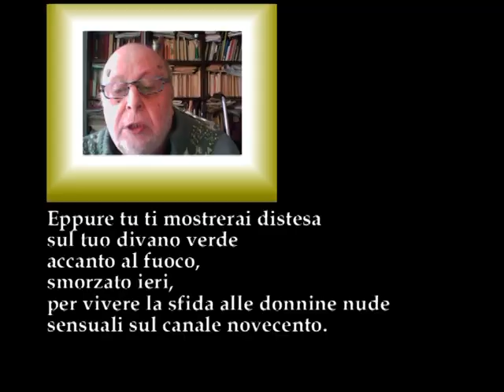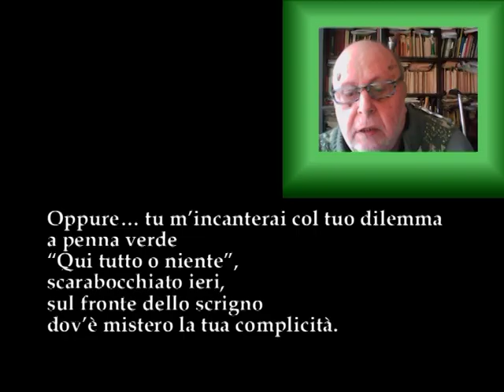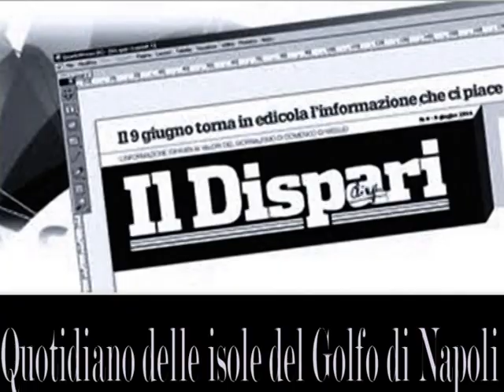Luciano Somma legge la poesia "Eppure tu" scritta da Bruno Mancini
Video di carattere artistico, con contenuti d'interesse sociale e con presentazioni di personalità del mondo culturale. Video ufficiali degli eventi, delle informazioni e delle notizie proposti dall'Associazione culturale "Da Ischia L'Arte - DILA" Ischia Luciano Somma legge la poesia "Eppure tu" scritta da Bruno Mancini, musica di Roberto Prandin suonata da Domenico Umbro e Raffaele Pagliaruli, Sigla musicale di Nicola Pantalone : Video realizzato dall'Associazione culturale "Da Ischia L'Arte - DILA" con la collaborazione della testata giornalistica IL DISPARI di Gaetano Di Meglio, dell'Associazione ADA di Caroline Dali Isabella Boukhalfa, della Casa Editrice IL SEXTANTE e del magazine EUDONNA di Mariapia Ciaghi
Dalla raccolta di poesie “Io fui mortale”
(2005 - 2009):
Eppure tu

Eppure tu mi chiederai d’illuderti
tra i petali gialli
di quei cespugli,
sbocciati ieri,
nel bosco delle nebbie dense
un dì rifugio per i tuoi fantasmi.

Eppure tu mi sceglierai Caronte
di quel naviglio a punta gialla
traghetto d’incoerenze,
fermo da ieri,
sul turbine torrente
delle tue antiche trepidazioni.

Eppure tu ti mostrerai distesa
sul tuo divano verde
accanto al fuoco,
smorzato ieri,
per vivere la sfida alle donnine nude
sensuali sul canale novecento.

Eppure tu mi spingerai a rompere la porta
dalla cornice verde
a guardia del tuo letto,
dipinta ieri,
per le tue nuove notti di baldoria.
Ingresso a inviti.

Oppure… tu m’incanterai col tuo dilemma
a penna verde
“Qui tutto o niente”,
scarabocchiato ieri,
sul fronte dello scrigno
dov’è mistero la tua complicità.

Il tuo destino è detto.
Il mio destino è udirlo.